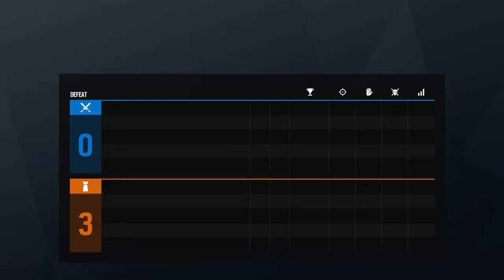Piiiiiyyaaaaaa!!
Just some good times in the Halloween event.